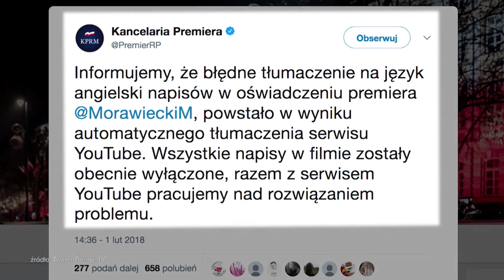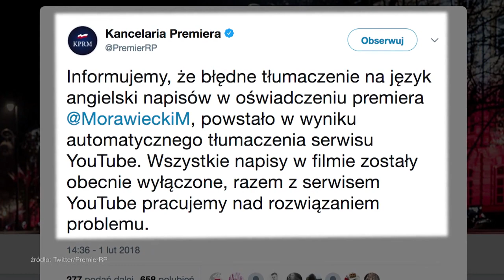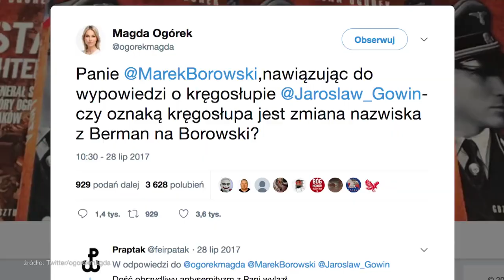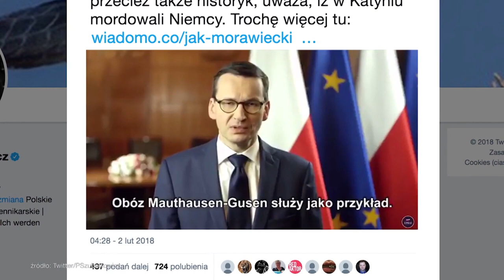Odc. 87: Konstanty Gebert, Michał Kamiński, Ewa Łętowska | Tomasz Lis.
Gośćmi redaktora naczelnego "Newsweek" Tomasza Lisa będą: dziennikarz Konstanty Gebert, Michał Kamiński Unia Europejskich Demokratów oraz prof. Ewa Łętowska, sędzia Trybunału Konstytucyjnego, w stanie spoczynku.